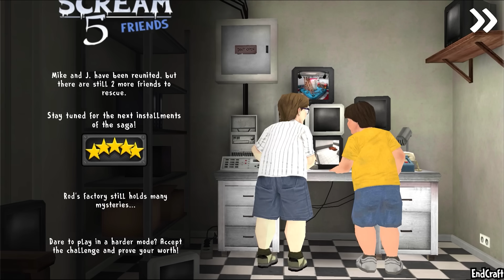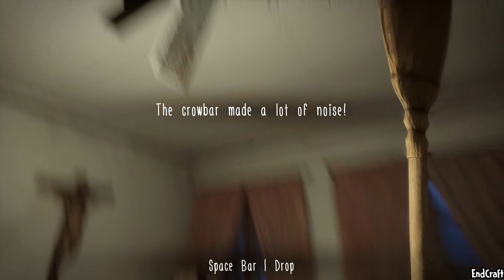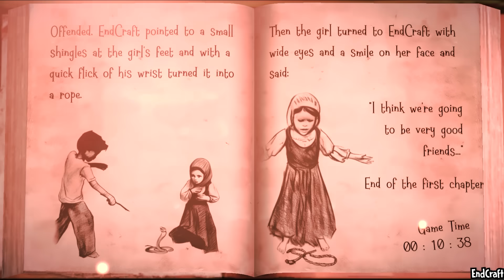Ice Scream 1-8, Evil Nun 1-2 & The Broken Mask, Mr Meat 1-2, Witch Cry - Keplerians Escape Endings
🎄 Merry Christmas! 🎄

iPhone: ❌

iPhone: ❌

iPhone: ❌